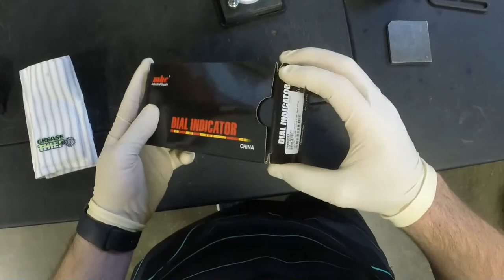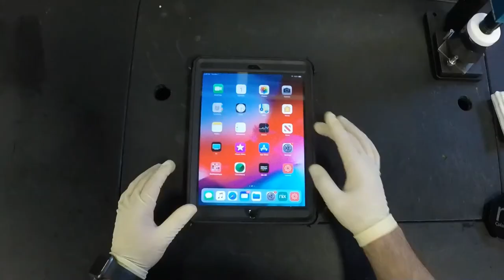Grease Thief Colorimeter Unboxing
A look inside the new GT Colorimeter 2.0, a tool for measuring condition changes in greases, coolants and oils using the colorimetric spectrometer.